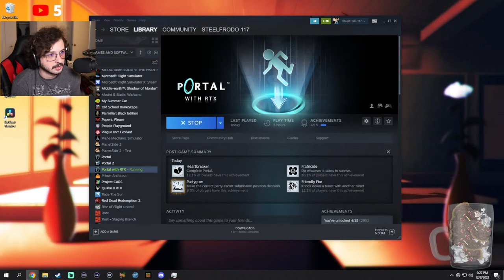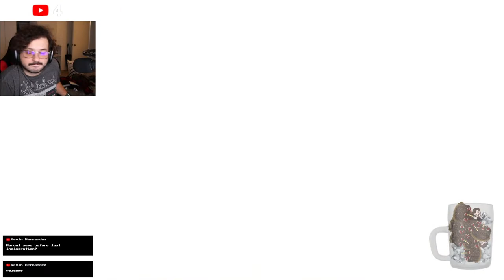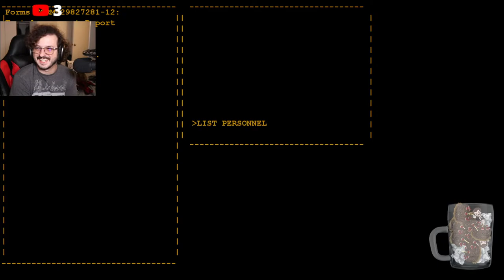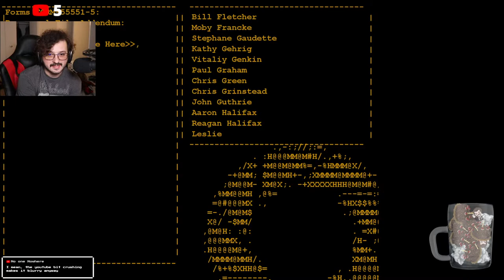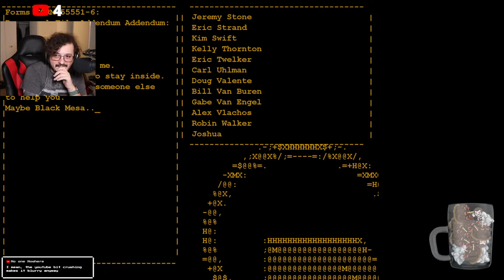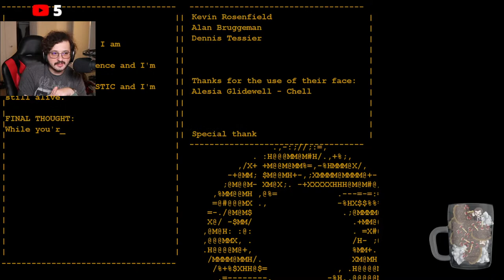Let's Play Portal RTX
One of my favorite games, with a fun new coat of paint! Let's go!!!